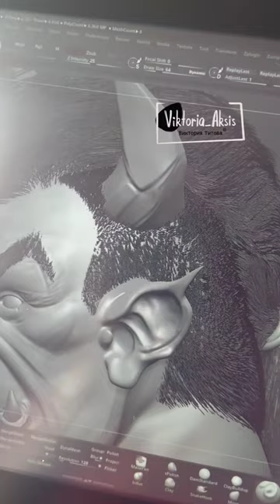Волосы. art 3D 3dsketch artist painting zbrush wacom digitalart DigitalPainting sculpting